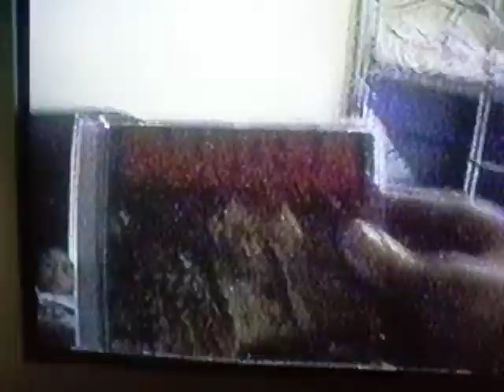PANTERA te despierta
buen dia!!!jajaja